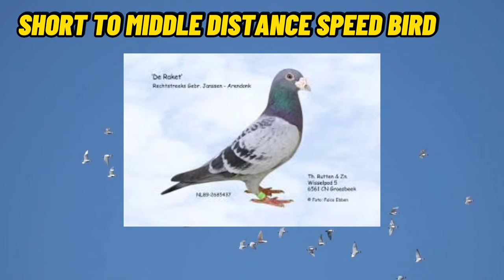DAPAT ITONG MALAMAN NG MGA NEWBIE FANCIER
GOD BLESS INGAT MGA KAPASSION